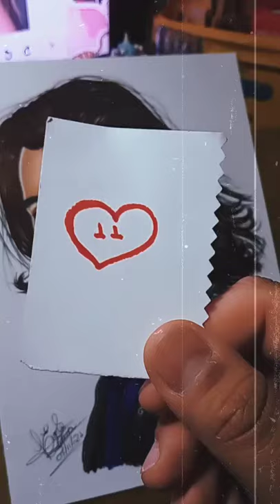Desenhos no Flop.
Gostou do meu trabalho me segue no meu Instagram:@erasmonemo
lá posto mtas artes bacanas